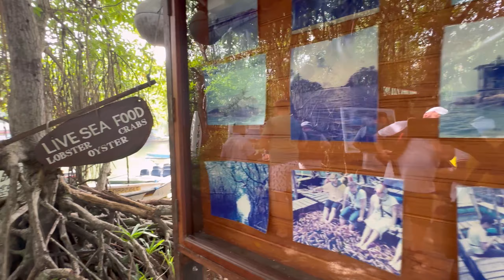Madhu Ganga boat safari Sri Lanka 🇱🇰